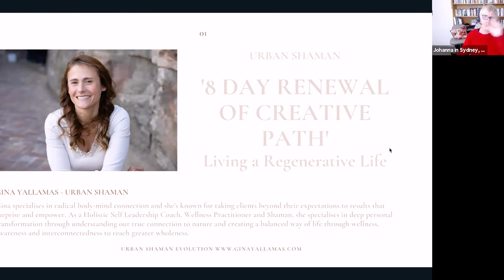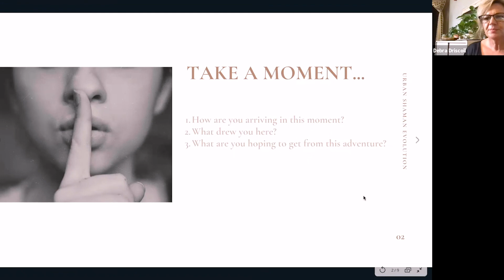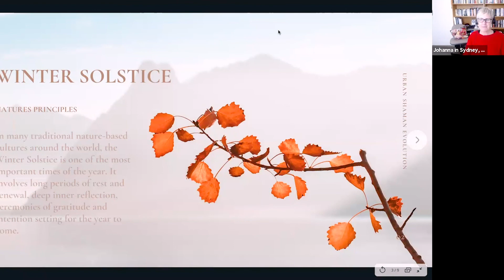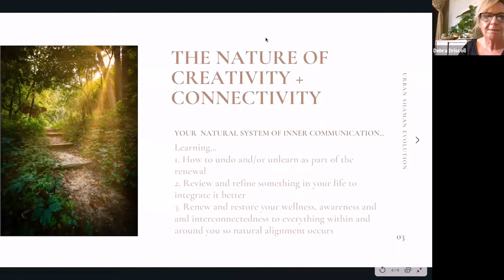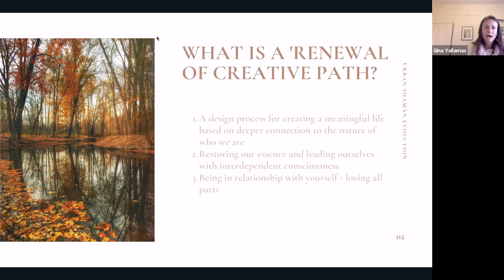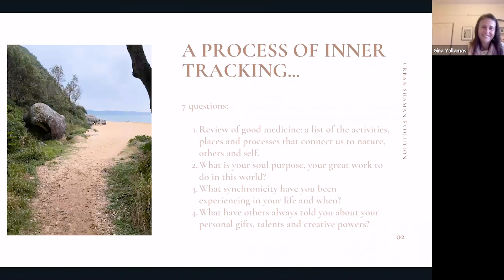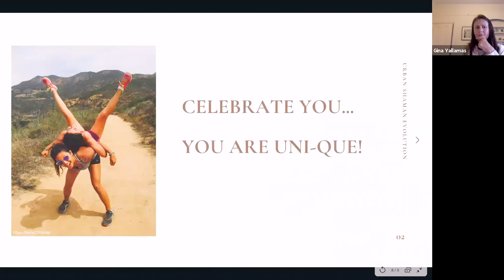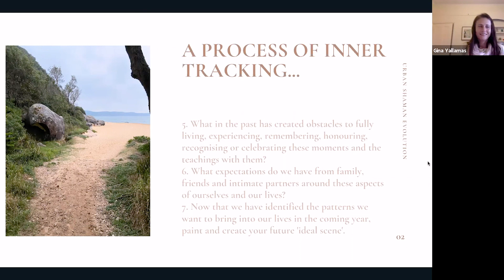Moving Fearlessly Chat 3: The Renewal of Our Creative Path with Urban Shaman, Gina Yallamas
The Renewal of Creative path is a regenerative process that promotes peace and wellbeing for individuals and communities. It is performed around the Winter Solstice.

In many traditional nature-based cultures around the world, the Winter Solstice is one of the most important times of the year. It involves long periods of rest and renewal, deep inner reflection, ceremonies of gratitude and intention setting for the year to come.

On the darkest night of the year, we look inward toward our own light. The light inside of us is our own creative life force. When we are at our best, the fire of our creativity burns bright, the light shines from us and others notice. When we are not doing as well, our inner fire is not as bright.

To renew our creative path we must first understand it. To understand our creative path, we can start by tracking it.

The renewal of the creative path is a form of inner tracking. We do this through deep reflection on seven questions.

Join this online event to understand this vital inner process and the deep benefits of the Winter Solstice reflections for mapping your future path and vision.

Our Speaker: Gina Yallamas, Urban Shaman
Gina grew up surrounded by nature and animals. Through navigating her imaginative and real world and creating adventure with her siblings, she developed a deep sense of curiosity and connection.

Now a mother of 3 daughters, she understands the stages of life that provide opportunities for deep enquiry. These ‘rites of passage’ can be extremely challenging and help us lead our lives in unknown ways.

Maintaining the fun and adventure in self-leadership through a grounded and balanced perspective provides the foundation for a balanced life.

Gina specialises in radical body-mind connection and she’s known for taking clients beyond their expectations to results that surprise and empower.

She specialises in Leadership and Wellness Coaching and Energy Medicine and is all about accessing heart intelligence (HQ) to recalibrate imbalances and optimise energy to support self-healing and a return to wholeness.

She believes through her own experience that our inner technology is vast and is literally waiting to be harnessed through action based learning and embodiment practices.

Fearless Communicators is a dynamic and diverse Public Speaking Coaching company working with thought leaders on what they say and how they say it.

Fearless Communicators is a US Based company. We acknowledge that we operate on indigenous land. We honor ancestors and elders past, present and emerging. We also acknowledge the existence and prevalence of institutional racism, misogyny, ableism, ageism, and LGBTQ+phobia. We use our diverse bodies, voices and stories in service of the dismantling of those systems to ensure equity, justice and freedom for all.

(If our attempt to be inclusive in naming these identity groups is excluding you please let us know because we are in the journey of listening and learning.)